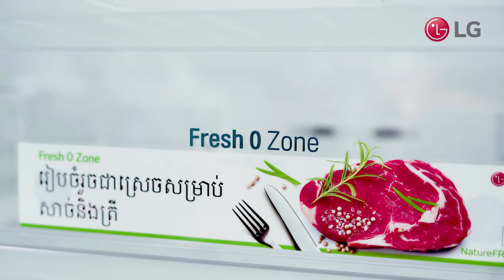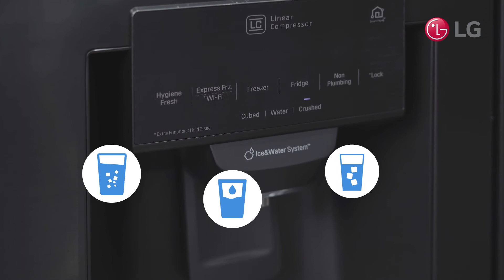Buy what refrigerators to save you money?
ទូរទឹកកកទាំង 4ប្រភេទដែលផ្តល់នូវអត្ថប្រយោជន៍ជាច្រើនសម្រាប់គ្រួសារសម័យថ្មី ថែមទាំងជួយសន្សំសំចៃភ្លើង និងប្រើប្រាស់បានយូរ